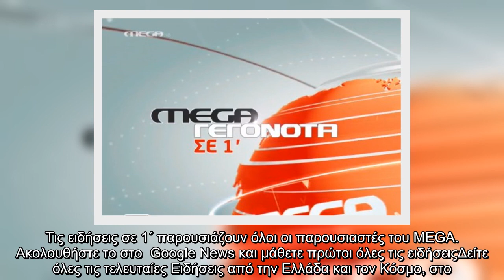Οι κυριότερες ειδήσεις στις 18:00